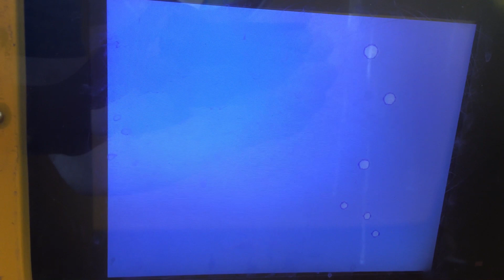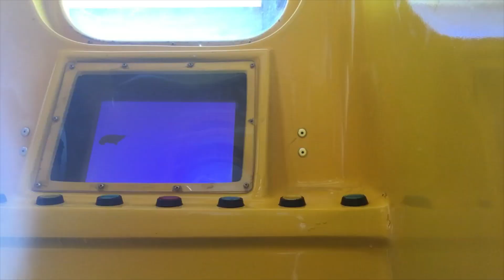Cogan Playsub Kiddie Ride Attract Mode Demo (Read description)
This is something that I forgot to put on YouTube back when the ride was working correctly before it was tucked away from the arcade.
The reason why I couldn't play the attract mode sound effect was because of copyright from Warner Music Group for playing House of Fun by Madness even though it only plays half of the beginning in a loop.

This was taken on the 29th June 2023.